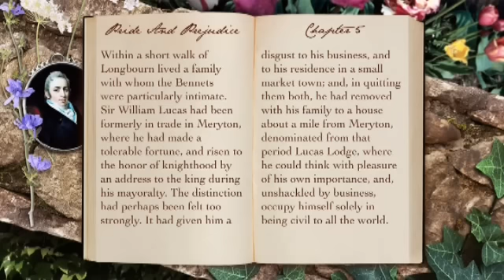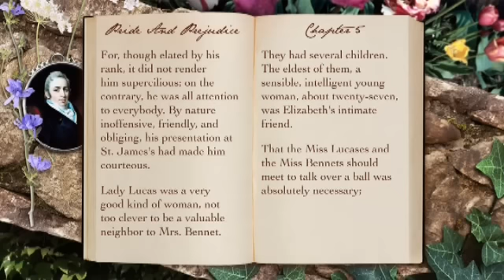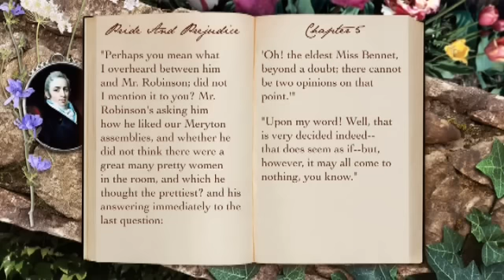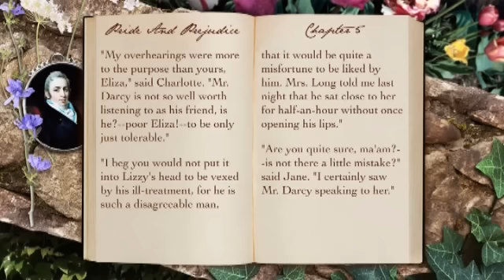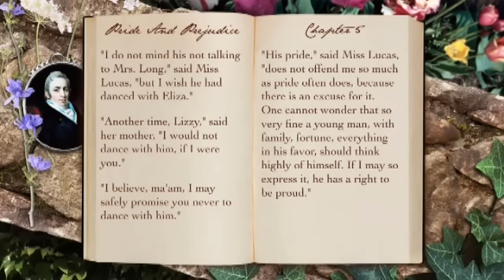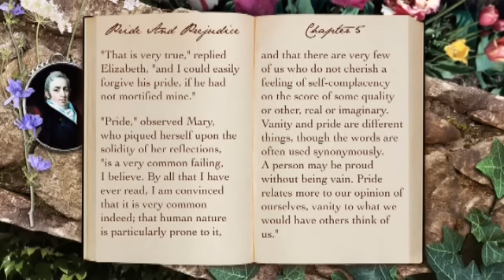Pride and Prejudice (Chapter 5)